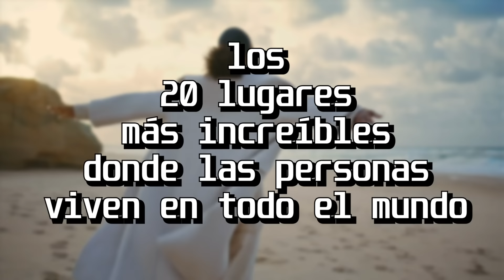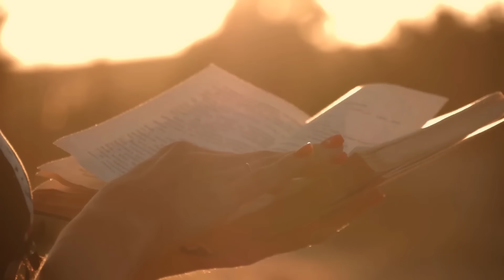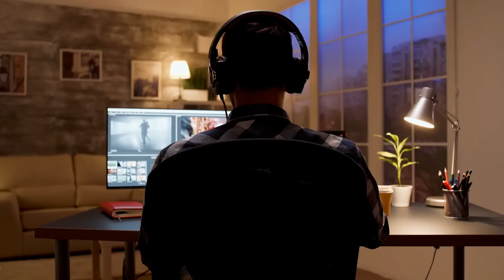Es Imposible de Creer, pero la Gente Vive en estas Casas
🌟 ¡Explora la Insólita Realidad! Casas en Lugares Inimaginables con Riesgo de Morir 🌟

¿Te atreverías a vivir en lugares donde el riesgo de morir es una realidad diaria? En este video, nos sumergimos en el increíble mundo de personas que han construido sus hogares en ubicaciones impensables. Desde acantilados vertiginosos hasta islas remotas, descubre las casas más extraordinarias que desafían la lógica y te dejarán boquiabierto.

🏠 Riesgo de Morir a Diario: Exploramos casas ubicadas en entornos de riesgo extremo, donde la vida cotidiana es una hazaña.

🌎 Viaje por Lugares Inimaginables: Te llevamos en un viaje visual por casas en acantilados, islas aisladas y otros lugares que desafían la seguridad convencional.

🤯 Historias Impactantes: Conoce las historias detrás de estas decisiones audaces y cómo la gente ha adaptado su vida a entornos aparentemente imposibles.

🏡 El Llamado a la Acción: ¿Qué impulsa a las personas a elegir estos lugares inhóspitos para llamarlos hogar? Descúbrelo y reflexiona sobre la increíble diversidad del mundo que habitamos.

✨ Únete a la Aventura y Descubre Casas en Lugares Impensables ✨

Aquí encontrarás contenido exclusivo que te lleva más allá de las noticias convencionales.